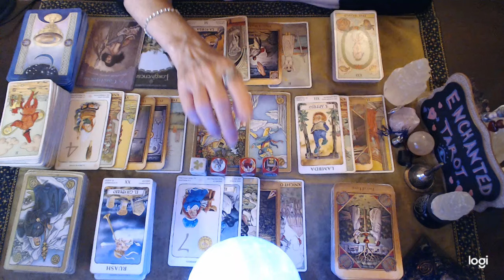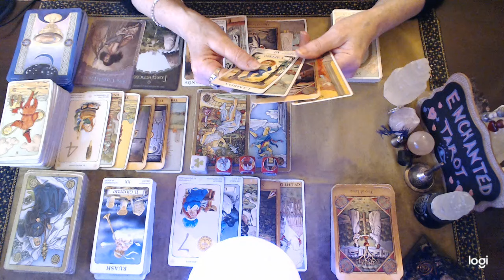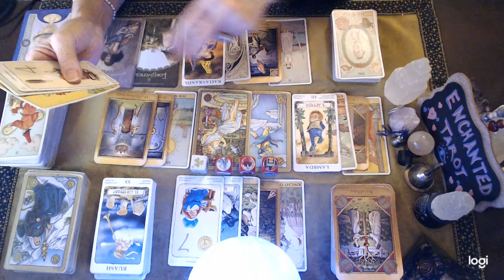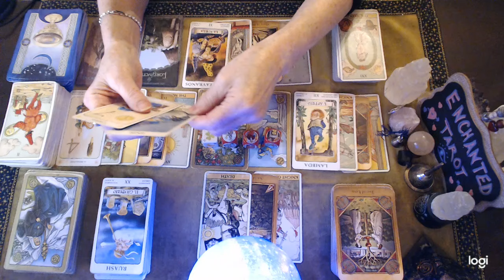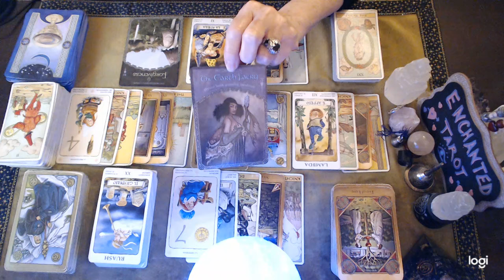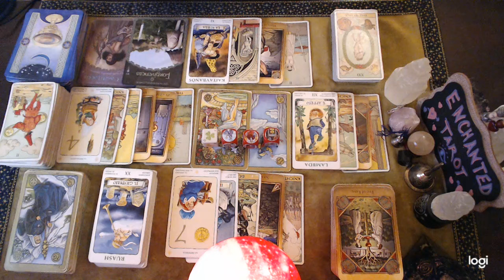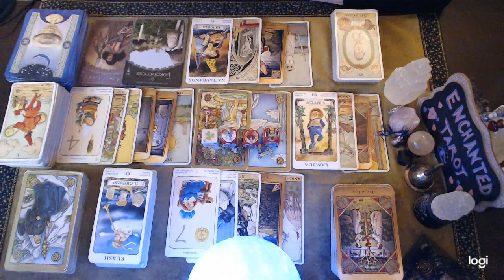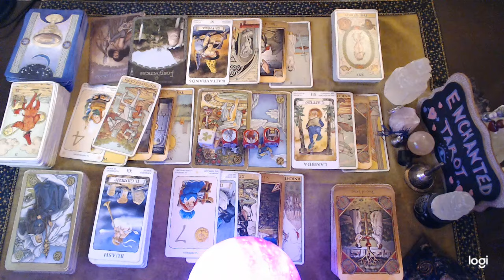Capricorn ❤️ Partnership Reading!!! What You Need To Know Right Now Capricorn!!!💞🔮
*I am currently not accepting any private reading requests.